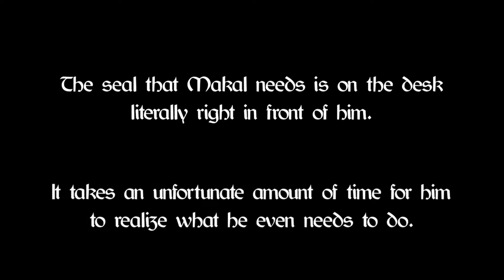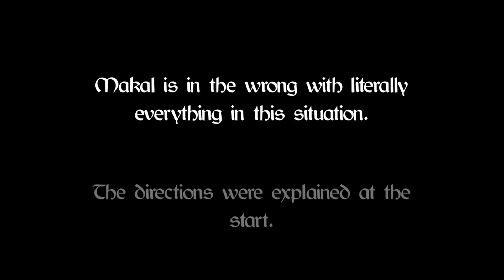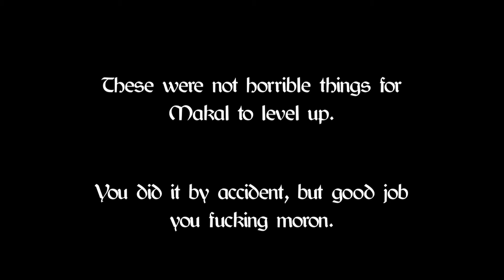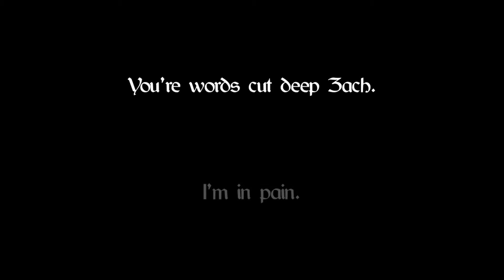The Legend of Beakles Episode 6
Season 1 Episode 6 "The Gray Fox"